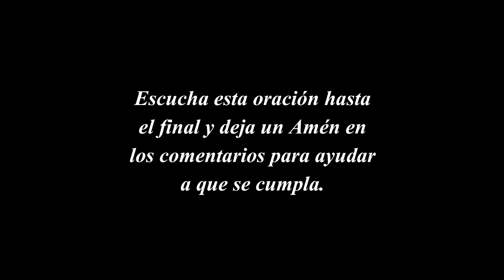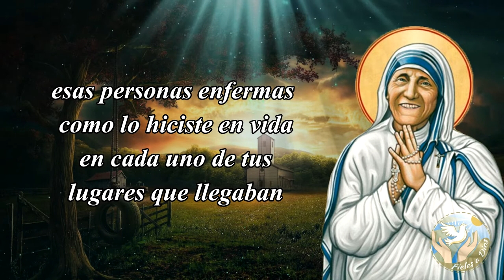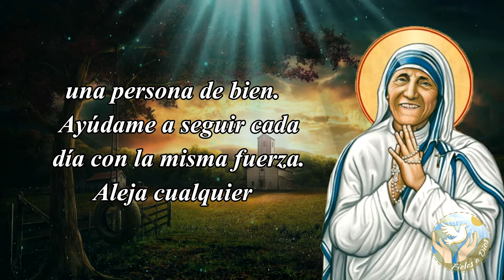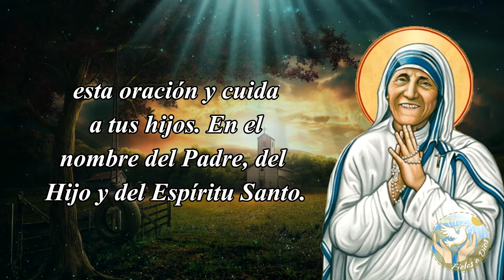🙏 Oración a la Madre Teresa de Calcuta PARA PEDIR LA AYUDA DE UN MILAGRO 🙌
Hoy día os traemos una oración para que podáis pedir un milagro a través de la ayuda de la Madre Teresa de Calcuta.

Bendiciones 🙏